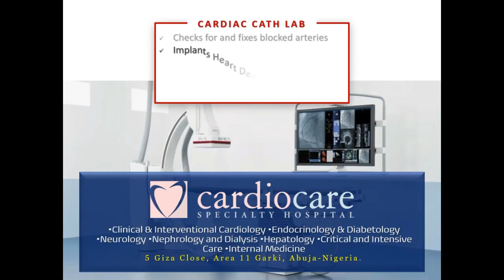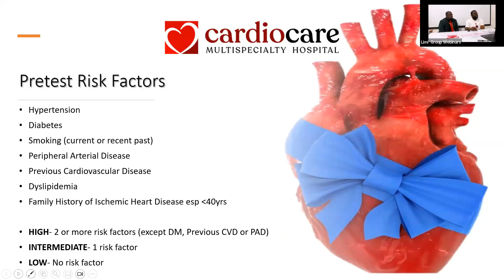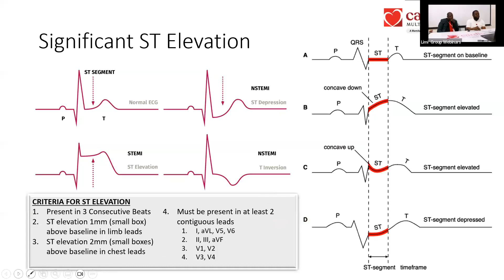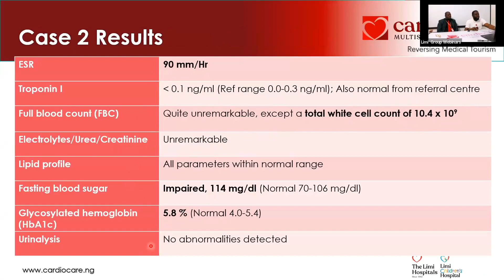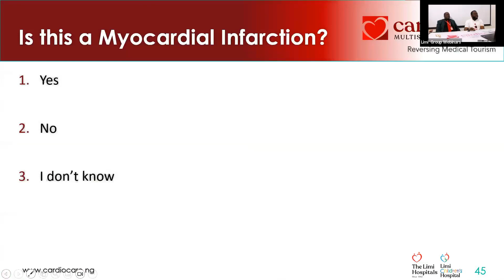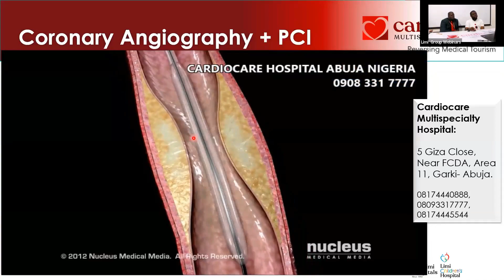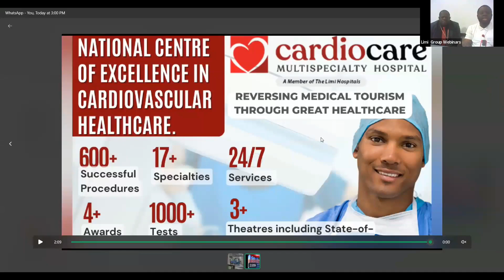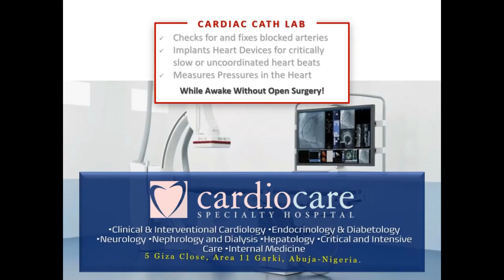EVALUATION & MANAGEMENT OF CHEST PAIN AND ACUTE CORONARY SYNDROME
By Dr. Iseko Iseko  (Intervertional Cardiologist) & Dr. Olalekan Olaleye (Consultant Cardiologist)